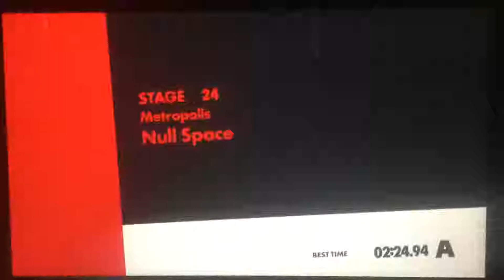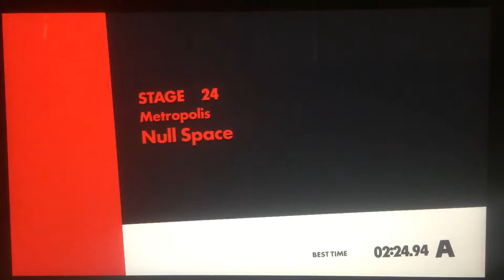Sonic Forces 100% walkthrough part 15 (sorta commentary)